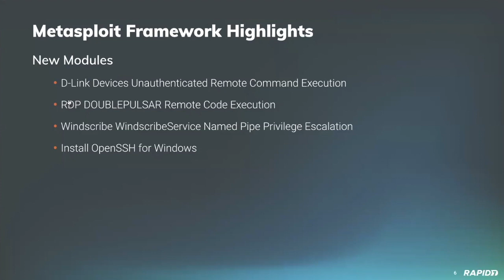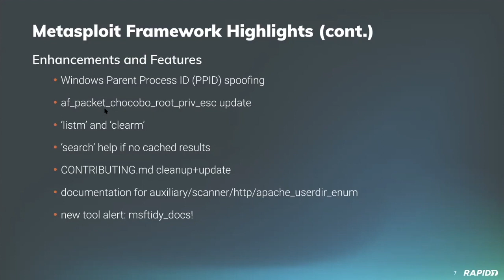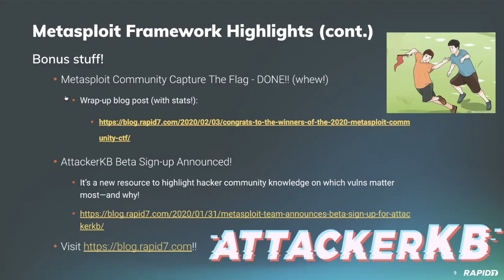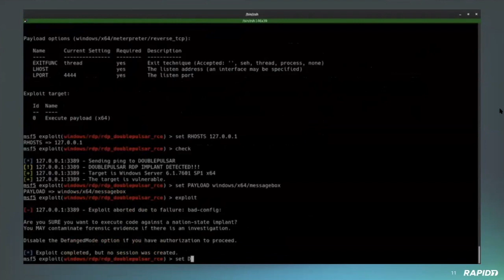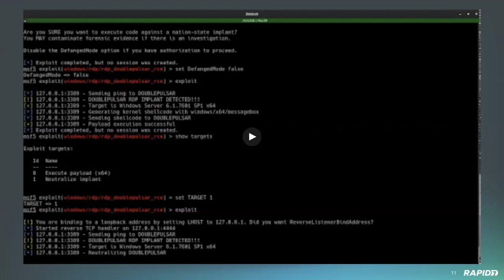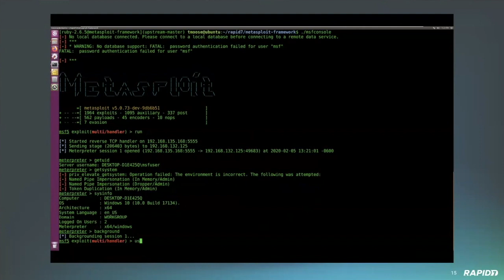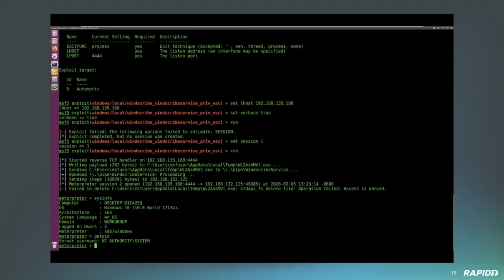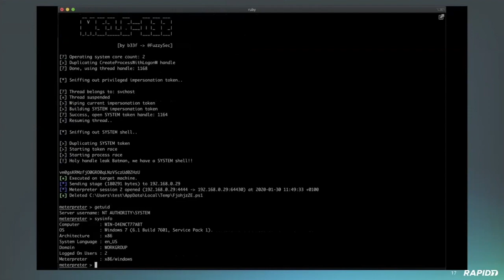Metasploit Demo Meeting 2020-02-11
The Rapid7 Metasploit development team discusses (and demonstrates!) ongoing Metasploit work and features during their bimonthly sprint meeting, including the following NEW modules:

* D-Link Devices Unauthenticated Remote Command Execution (CVE-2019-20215)
* RDP DOUBLEPULSAR Remote Code Execution
* Windscribe WindscribeService Named Pipe Privilege Escalation (CVE-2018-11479)
* Install OpenSSH for Windows

Also included in this recording are demonstrations of the RDP DOUBLEPULSAR RCE and Windscribe WindscribeService Named Pipe privesc modules, plus a demo of a recently landed PR for gathering TeamViewer credentials (CVE-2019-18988) via post module and another demo of fixes/updates to the MS16-032 Secondary Logon Handle privesc module.  Good stuff!

And there's also a number of enhancements and a couple of bug fixes we cover, too!

We also wrapped up our Metasploit Community CTF last week, detailed writeup on the results can be found

Additionally, we announced Beta sign-ups for a new web app we've been building called AttackerKB (Attacker Knowledge Base!).  AttackerKB is a new resource to highlight hacker community knowledge on which vulns matter most — and why!  You can find a recent write-up containing details and Beta sign up information

See all the latest modules, PRs, Metasploit blogs, and contributors